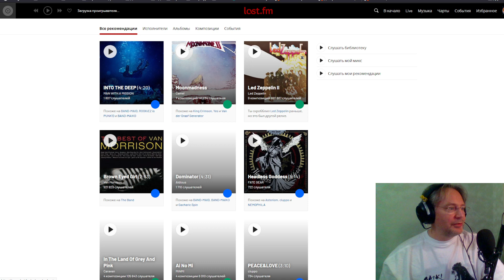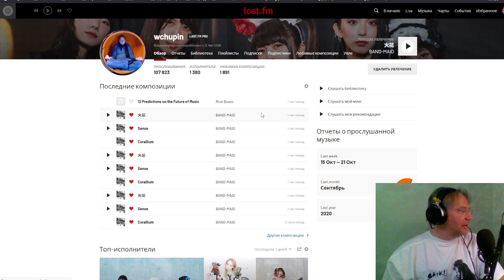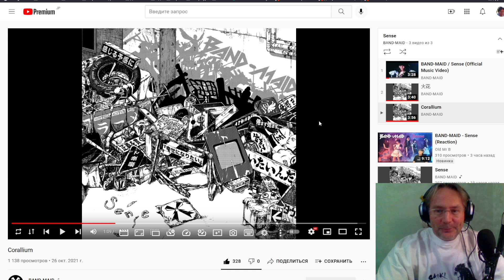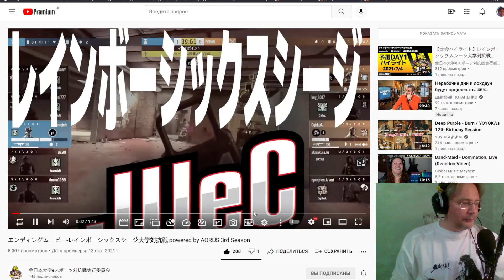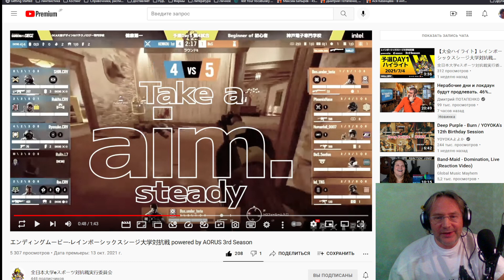BAND-MAID Corallium + Hibana